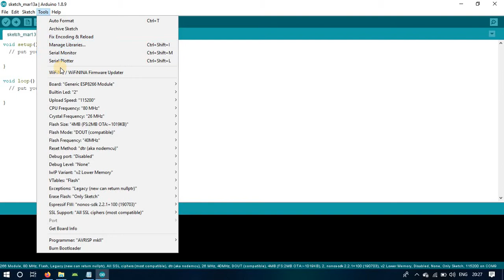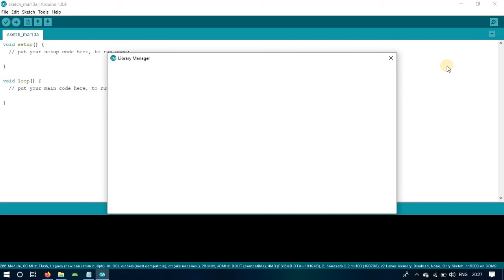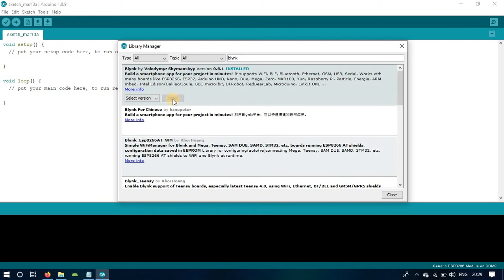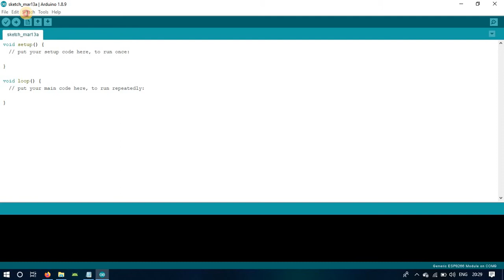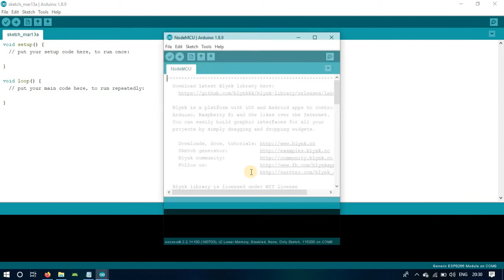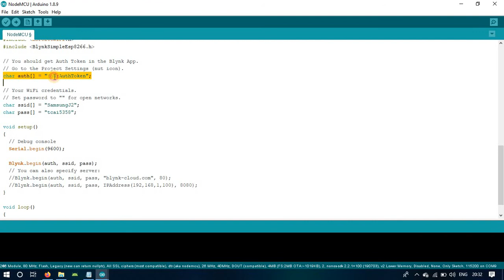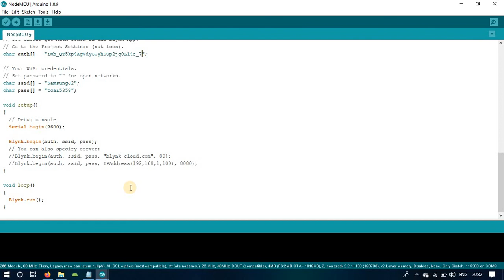How to install Blynk library in tamil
Programming of Hardware is simple code Blynk is an Internet-of-Things platform designed to make development and implementation of smart IoT devices quick and easy. It can be used to read, store, and visualize sensor data and control hardware remotely.

What is blynk?

 Blynk is a Platform with IOS and Android apps to control Arduino, Raspberry Pi and the likes over the Internet. It's a digital dashboard where you can build a graphic interface for your project by simply dragging and dropping widgets.

What is blynk cloud?

Blynk is a hardware-agnostic IoT platform with white-label mobile apps, private clouds, device management, data analytics, and machine learning. ... Blynk is a hardware-agnostic IoT platform with white-label mobile apps, private clouds, device management, data analytics, and machine learning.